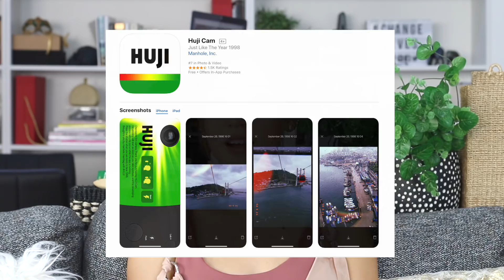April 2018 Favorites | Kryz Uy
And just like that we are ending the month of April and starting May with another round of Favorites! Here are the things I've been loving lately. Enjoy!

1. Eighth Mermaid Bikini

2. Love Bonito

3. Pomelo Fashion

4. JMA Jewellery

5. Adidas Arkyn Sneakers

6. Uniqlo Jeggings

7. L'Oreal Elseve Phytoclear Scalp Rebalancing Spray

8. Caudalie Beauty Elixir

9. Huji Cam App

10. Amy Schumer's The Girl With The Lower Back Tattoo